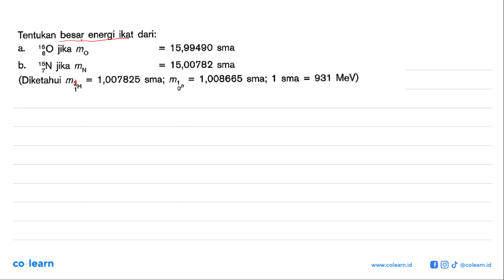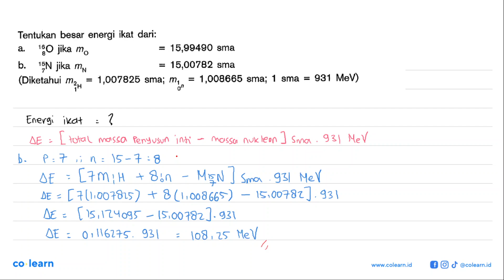Tentukan besar energi ikat dari; 15,99490 160 jika mo sma a 15,00782 IIN jika b_ mN sma m~& 1,008...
Tentukan besar energi ikat dari; 15,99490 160 jika mo sma a 15,00782 IIN jika b_ mN sma m~& 1,008685 sma; 931 MeV) meh (Diketahui 1,007825 sma; 1 sma = = =

Topik atau Materi: Reaksi inti - Inti Atom - Fisika Quantum - Fisika Kelas 12 SMA - K-13 Revisi

00:00 : Bedah Soal
01:00 : Konsep, rumus dan pengertian Reaksi inti
01:18 : Langkah penyelesaian soal
04:28 : Jawaban akhir
04:58 : Penutup